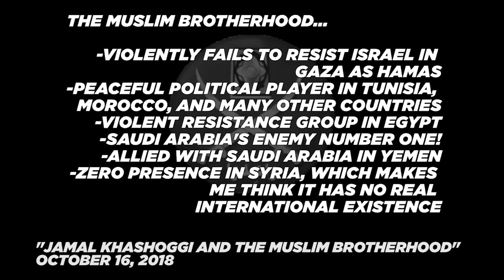Saudi Arabia Makes Biden's Democracy Summit A Joke | Arab Spring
You don't get to preserve Absolute Monarchy and call yourself a democracy advocate.